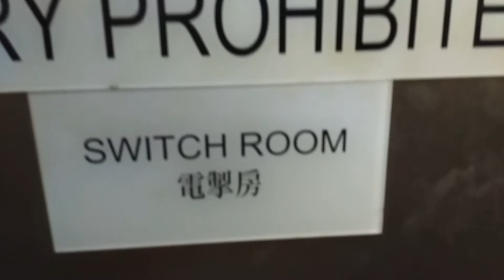這名保安員睡得真香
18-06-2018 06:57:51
呼呼大睡的保安員, 身體健康, 每天都很快樂.